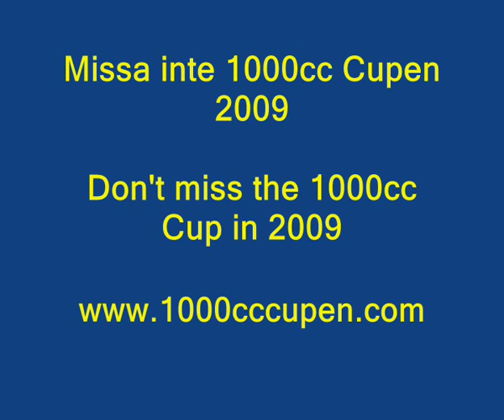On-board Saab Sport racing at Falkenberg 2008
A flying lap with a 844cc two stroke Saab Sport. Place: Falkenberg, Sweden Conditions: Wet and Slippery. Date: Sept 7 2008 Driver: Anders Jensen